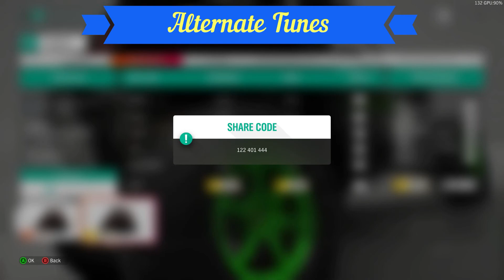Forza Horizon 4 #37 Dirt Cheap with Unbeatable Tunes